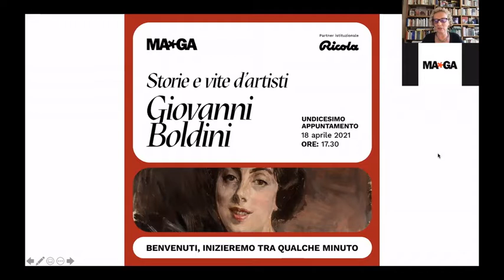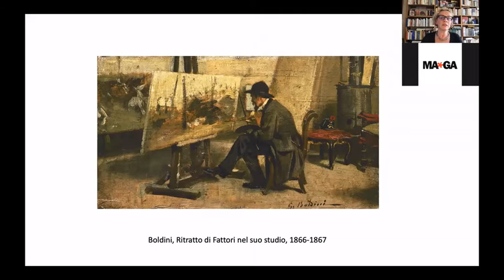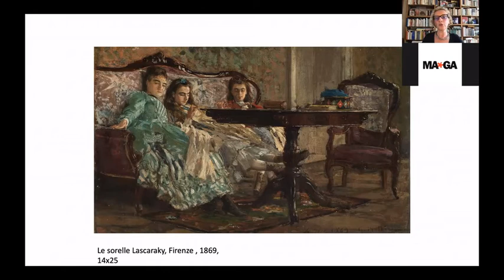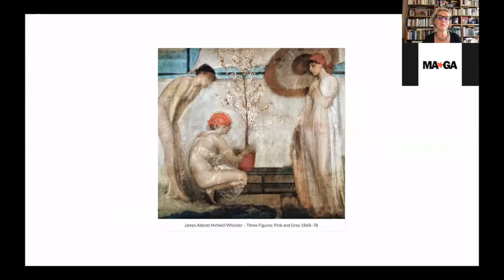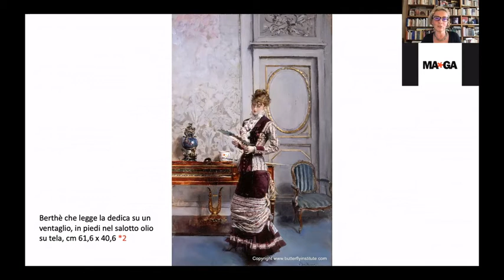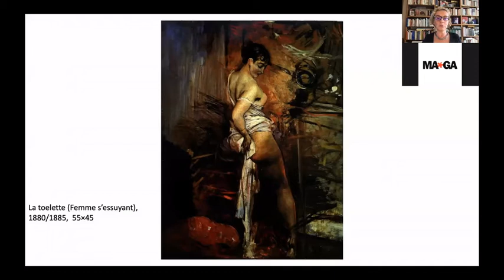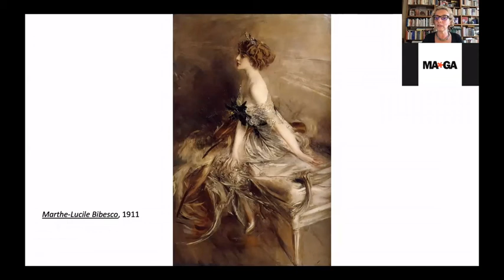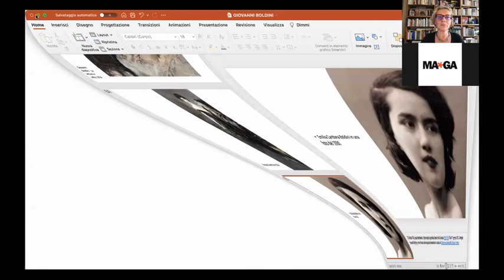Giovanni Boldini | Storie e vite d’artisti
Nuovo appuntamento con l’opera dei protagonisti dell’Impressionismo domenica 18 aprile in diretta Facebook e su Zoom.
Emma Zanella, Direttore del Museo, ripercorre la vita e l’opera di Giovanni Boldini tra i protagonisti più sensibili e fantasiosi della Belle Époque.
Il ciclo di incontri accompagna alla grande mostra “Impressionisti. Alle origini della modernità” in programma prossimamente al MA*GA.
In collaborazione con Ricola , partner istituzionale del